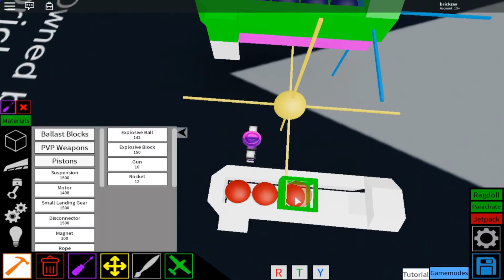Bomb Bay Tutorial || Plane Crazy Roblox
I've been a bit busy at the moment because of all the moving, but I'm trying to get back on track to make videos weekly.